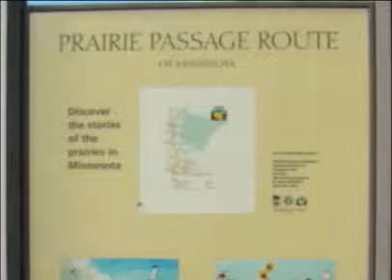Luverne Minnesota, Blue Mound Wayside Chapel, on Our Story's Hidden Away, Not Forgotten #4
Today roving reporter, Clarice, is visiting the Blue Mound Wayside Chapel in Luverne. Built in 1963 by members of the Christian Reformed Church of Luverne, this tiny Chapel has seen many visitors. In this tiny Chapel, the guest register contained visitors from as far away as New York, California, Washington, Hawaii, Mexico, Scotland, Sweden and Norway.